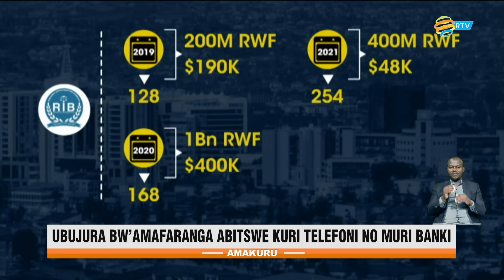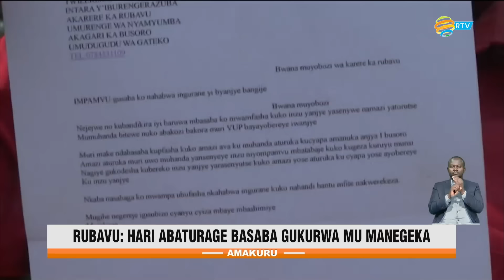Amakuru yo ku mugoroba | Tariki 13.01.2024